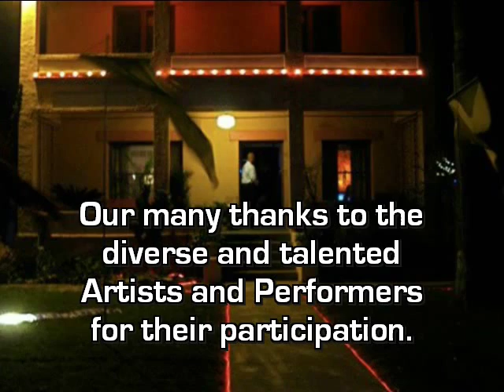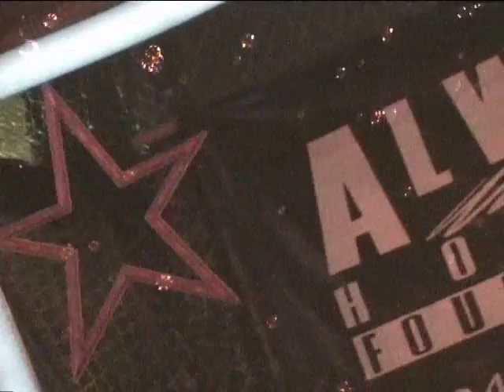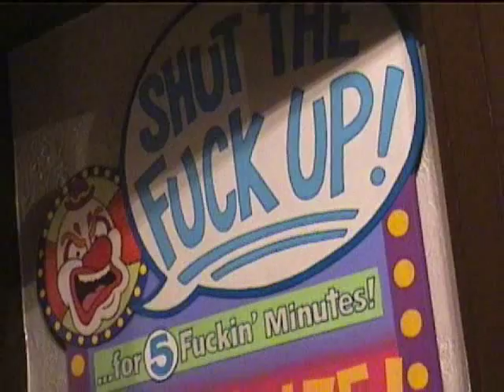"EXOTIC" Spring Ball 2010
This is Baron Dixon's documentary piece on the closing night party for the Alwun House Foundation's annual "EXOTIC"  art exhibit. It's not as wild an event as the Opening Reception, but a lot of the same people show up, and it's a nice way to spend more time with the art and some of the artists who make it. Stage performers provide sensual entertainment throughout the night. The "Rite Of Spring" Ball is only one of SEVERAL events that are put on during the month-long run of the "EXOTIC" show, which runs from the Friday of Valentine's weekend well into mid-to-late March of every year.  This is a huge group exhibit that happens in February of every year, and one of the largest art shows of its kind in the United States.